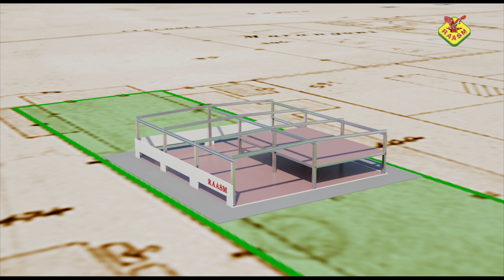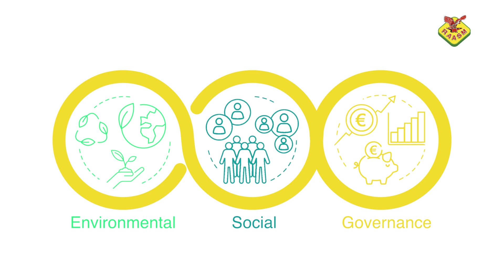RAASM presentation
RAASM was founded in 1975 in San Zeno di Cassola starting from a small stable immersed in the Vicenza countryside.
Over the years the company has grown by combining technological innovation and environmental awareness, until becoming an international benchmark, appreciated for the quality and reliability of the products.

The production site has developed hand in hand with the green area which surrounds it, in a unique context, where manufacturing and research are immersed in an oasis of biodiversity that hosts several protected species of plants and animals.